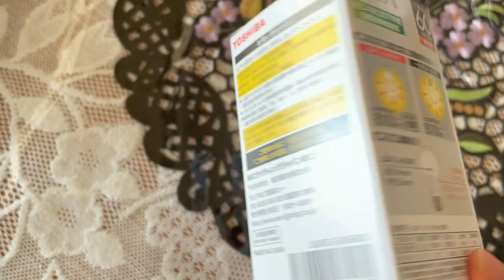お気に入りの公園を通ってお風呂場の電球を買いに行きました I went through my favorite park to buy light bulbs for the bathroom.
お風呂場の電球が切れてしまい、少し回り道をして公園を通り、秋の景色を楽しみながら電気屋さんに買いに行きました。
The light bulb in the bathroom went out, so I took a short detour through the park, enjoyed the autumn scenery, and went to an electrical shop to buy some.